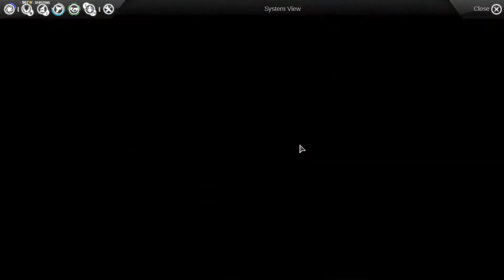Let's Play: Endless Space Disharmony E07.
Let's Play Endless Space!

Thanks, ND